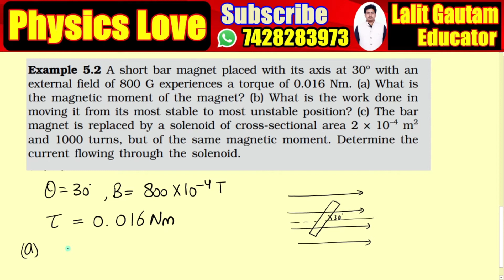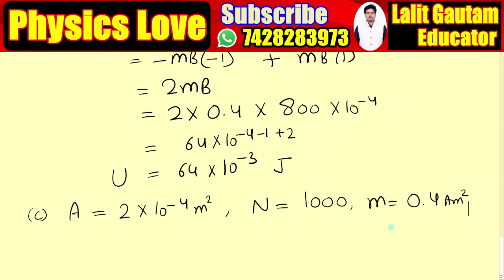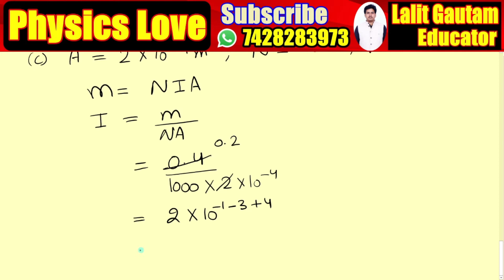Example 5.2 class 12 Physics NCERT CBSE | A short bar magnet pl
Example 5.2 class 12 Physics NCERT CBSE | NCERT Example 5.2 class 12 physics |

Example 5.2 A short bar magnet placed with its axis at 30º with an
external field of 800 G experiences a torque of 0.016 Nm. (a) What is
the magnetic moment of the magnet? (b) What is the work done in
moving it from its most stable to most unstable position? (c) The bar
magnet is replaced by a solenoid of cross-sectional area 2 × 10–4 m2
and 1000 turns, but of the same magnetic moment. Determine the
current flowing through the solenoid.